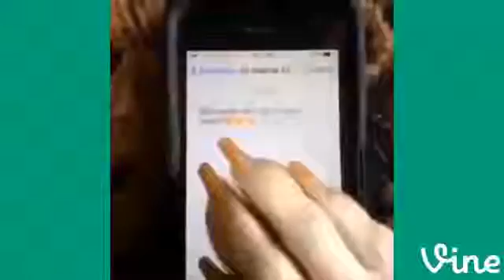Five Little Ducks | Plus Lots More Children's Songs | Full Compilation ABC Songs for Children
In this cartoon for kids dump truck and nine surprise eggs will help kids learn names of most delicious fruits: apple, strawberry, apricot,cherry, lemon, po...